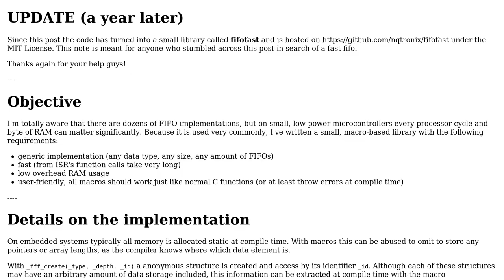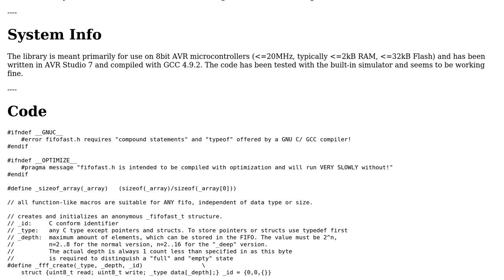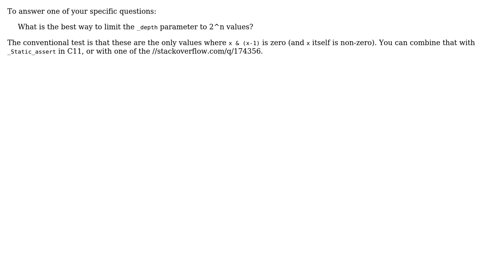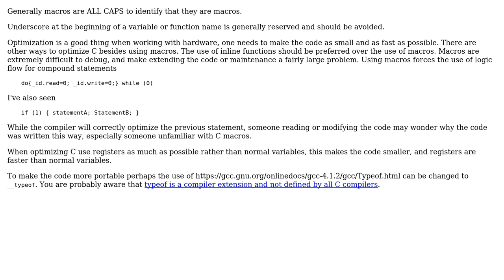Fastest FIFO with macros for use embedded devices (3 Solutions!!)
Fastest FIFO with macros for use embedded devices

With thanks & praise to God, and with thanks to the many people who have made this project possible! | Content (except music & images) licensed under CC BY-SA | Music | Images & others | With thanks to user vnp user Toby Speight user pacmaninbw user nqtronix and the Stack Exchange Network Trademarks are property of their respective owners. You are responsible for your own actions.